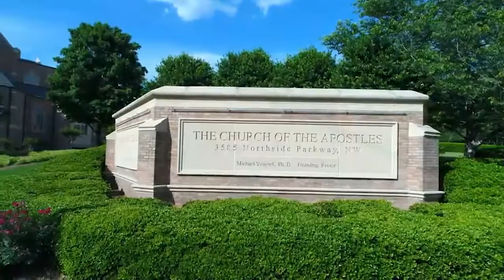INT 2323 ENG LTW PROXY 1